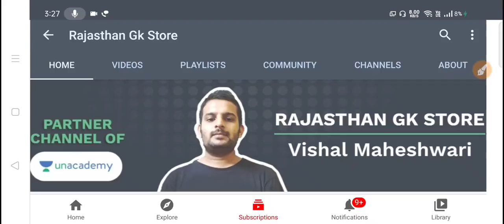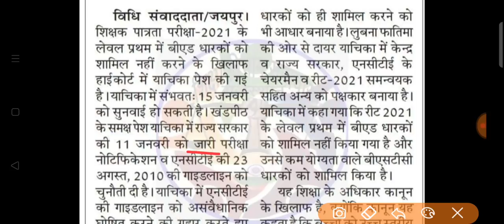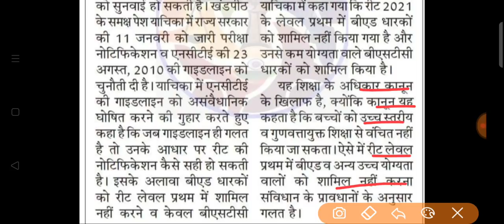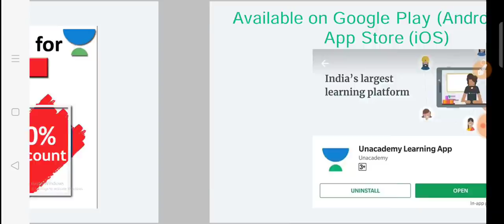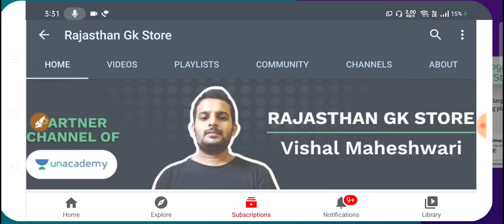रीट 2021 विज्ञप्ति हाईकोर्ट में बीएड वालो को लेवल 1 में शामिल करें | reet news today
Reet latest news,reet 2020 news,3rd grade  2020 news,reet today latest news,reet 2020 news today,
reet latest news,reet today latest news,reet 2020 news today,reet ki taza kahabar,